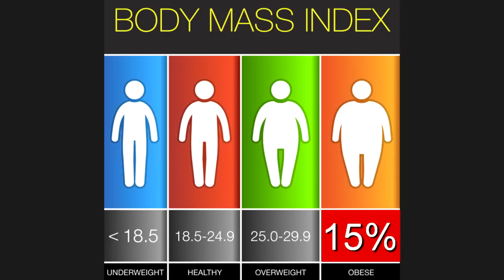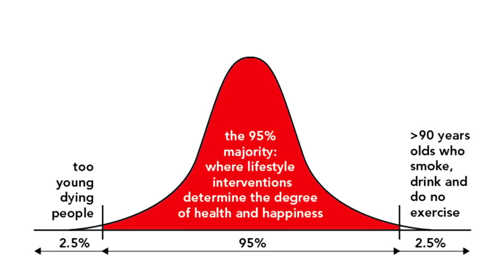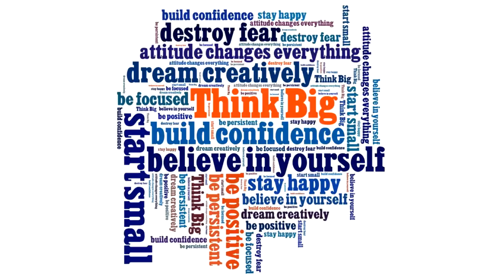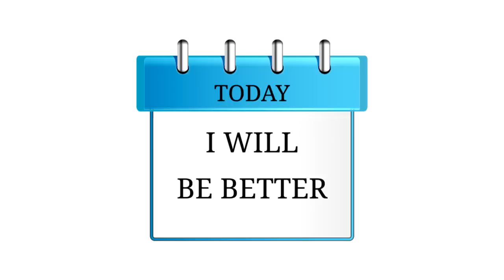Get healthier by tricking your amygdala | Peter Kuijper | TEDxLeiden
About the talk:
Peter Kuijper inspires you to get a healthier life by understanding how your amygdala works

About the speaker:
Peter Kuijper decided to change his hectic lifestyle as an entrepreneur in 2004. In the seven years that followed, he acquired in depth knowledge on different eating habits, breathing, the art of ‘focusing’ and sleeping. Practicing what he learned made him more energetic, conscious ánd more successful. Motivated by his personal experiences, he started his actual company Mind & Health.